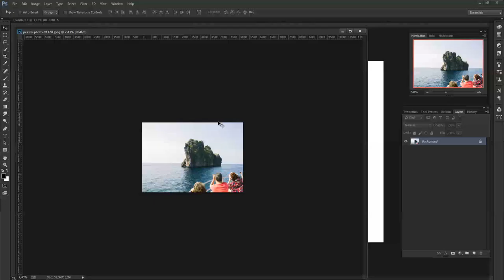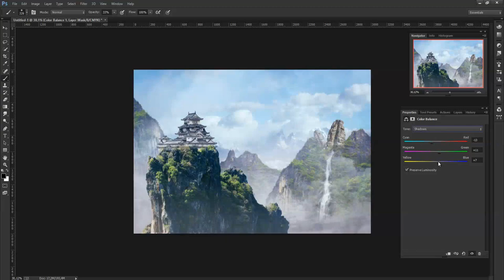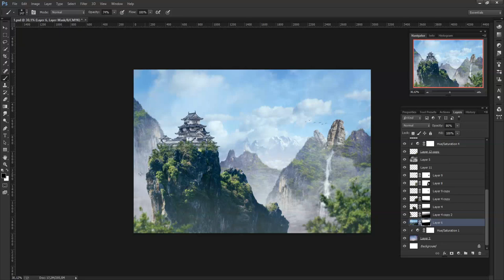Mountain landscape - Speed art (Photoshop) | CreativeStation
CreativeStation Team